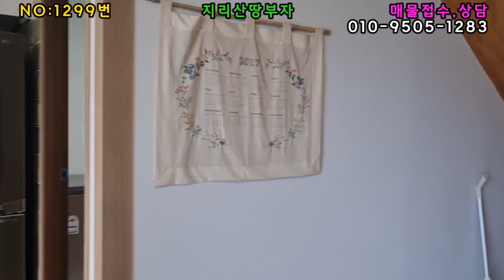낙동강 조망, 마을 뒤 올라앉아 탁트인 전망 나오는 창녕 전원주택 매매/창녕부동산,창녕군전원주택매물,창녕시골주택매매,남지부동산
시골마을 맨 뒤 산자락 아래 올라앉은 경남 창녕군 남지읍 전원주택 매물입니다. 남향으로 올라앉아서 앞으로 탁트여 시원한 전망이 나오는 창녕 전원주택입니다. 남지읍내, 남지ic까지 5분거리로 접근성이 좋은 창녕군 전원주택입니다. 주말용 주택으로 추천드립니다
경남 창녕군 남지읍 남지리 293-36/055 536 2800/허재영